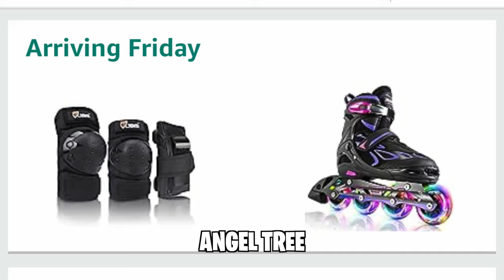Happy Thanksgiving~ Acts of Kindness VLOG